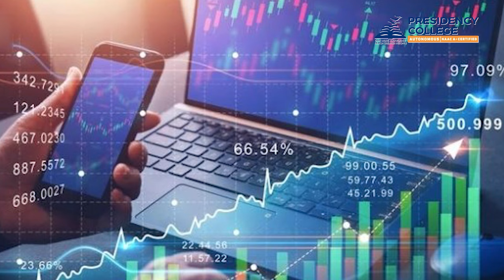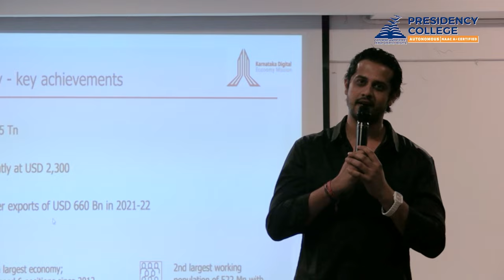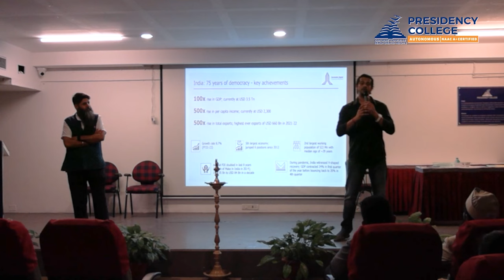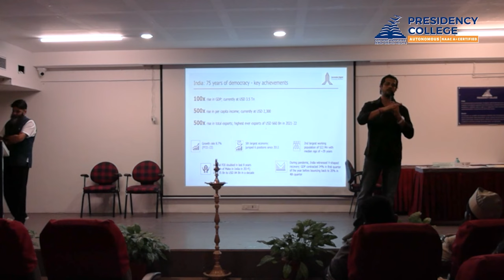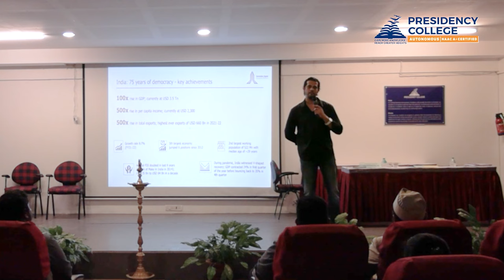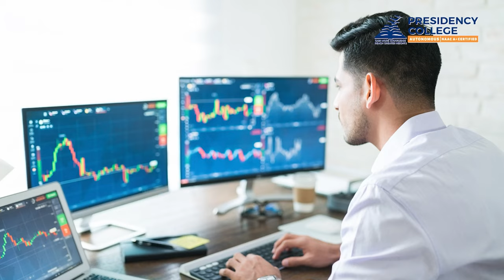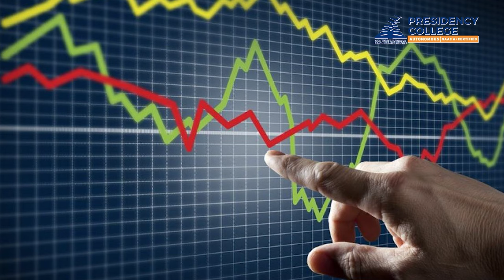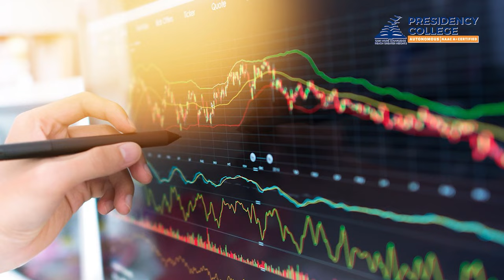Inside the Minds of Titans: Entrepreneurship & Innovation Workshop with Industry Leaders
Join us for an exclusive workshop at Presidency College where the entrepreneurial titans, Mr. Pratik Bhansali and Mr. Gaurav K Punjabi, converge to share their unparalleled insights into the world of business and innovation.

Heralded as the 'Warren Buffett of Bengaluru,' Mr. Bhansali brings forth a wealth of experience as an ace investor and industrialist. His expertise spans public speaking, leadership development, real estate, and career coaching, making his perspectives invaluable for aspiring entrepreneurs.

On the other hand, Mr. Gaurav K Punjabi stands at the nexus of talent and innovation. His forte lies in the realms beyond Bengaluru, spearheading startups and fostering growth across industries. With a keen focus on ESDM, funding for SMEs, and navigating the intricate landscape of investment banking, Mr. Punjabi's insights are instrumental for those seeking to scale their ventures.

Their services encompass M&A, strategic fundraising, joint ventures, and technological assistance through an algorithm-based online marketplace.

This workshop is a must-attend for SMEs, startups, investment bankers, consultants, financial investors, and corporates looking to glean wisdom from these industry visionaries. Gain a competitive edge and unlock the keys to entrepreneurial success in today's dynamic business landscape.

Join us for an immersive session where innovation meets entrepreneurship, and ideas evolve into groundbreaking ventures.